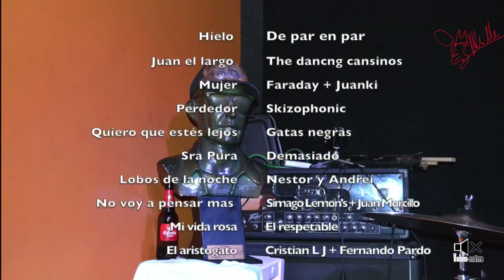Los Rítmicos - Estoy Borracho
La sala Veneno Stereo acogió a la presentación del disco con "M" de Morcillo. Homenaje postumo en forma de concierto, donde estuvieron muchos de los músicos que versionearon alguna canción del gran Morcillo el Bellaco.
Para muestra, los Ritmicos con la voz de Aroa Morcillo nos hizo vibrar esta noche de rock and roll.